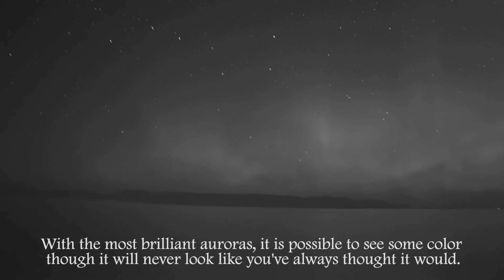Why we sometimes see the Aurora in black and white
I'm a Texan and for the first time in my life, I got to see the Northern Lights.  From the deck of our cruise ship, The Ruby Princess, in the Gulf of Alaska for two nights in a row (Sept 19-20, 2017) we were fortunate enough to see them. (the white steam in the video is from the ship)

However, I was shocked to see them only in black and white, not the brilliant greens and purples and reds I've seen in photos.
Why have I never heard of this?  When I looked at the long exposure photographs I was taken, it was evident there was a bright green color and occasionally a purplish color and even a hint of red.

So I went on a quest to find out why we don't see the same colors.  Simple answer is humans don't see well at night. So when the aurora is more on the horizon like this, the colors are dimmer and not able to be seen by our eyes.  If they were right above us, we would have been able to see more of the color, though it would never look like it does in photos.

Still, it's an amazing site. You really can see them move in the solar wind.  Make this a bucket list item to see at some point in your life, just know they may only be in black and white.

Shot with a Canon T5i DSLR, f2.8, ISO 1600, 15 & 20 second exposures